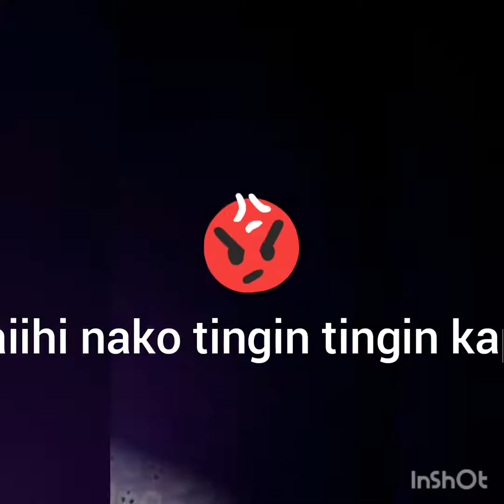Naiihi na ako bagal mo